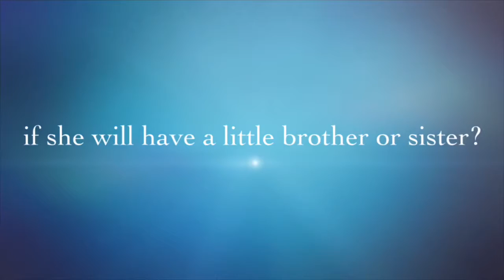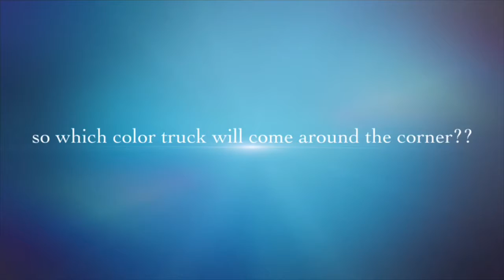Waste Connections Gender Reveal.